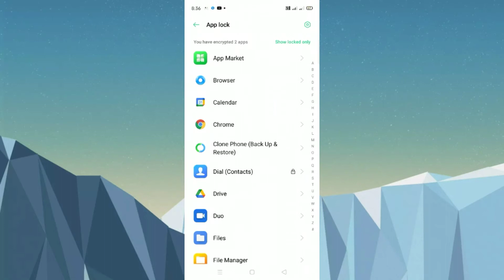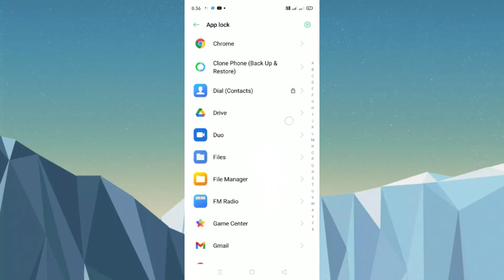How To Lock App Oppo reno 6